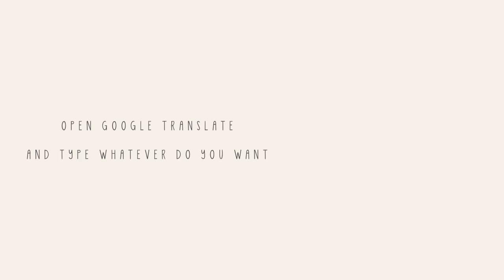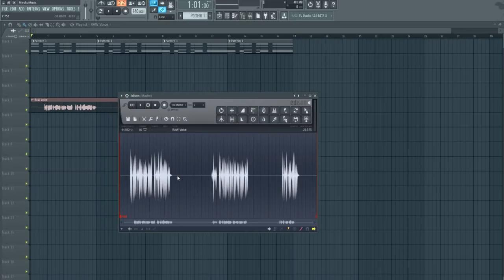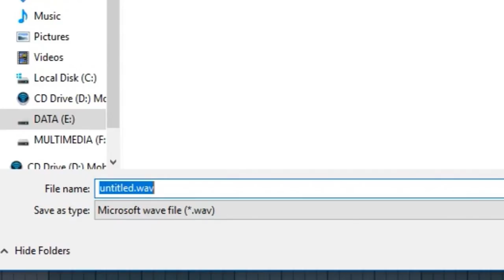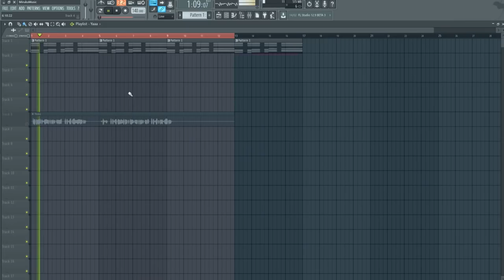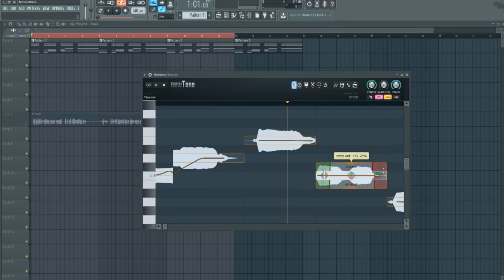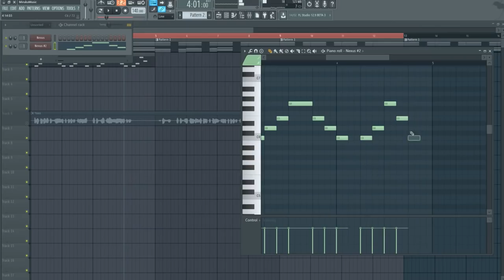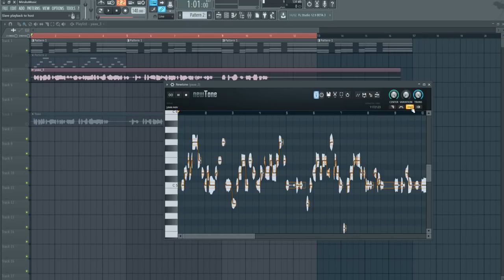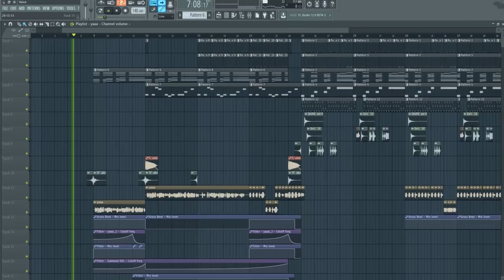How To Make Google Translate Sing | Fl Studio Tutorial 2018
➤ if you are wondering how to make google translate sing like Heiakim, here i give you a gift ヽ(•‿•)ノ
➤ if  you think this video is useful, please share ☺
➤ if you have a question, you can ask in the comment section

The secret of making google translate sing is patient

🎵 USE MY MUSIC IN YOUR VIDEO 🎵

🔔✔️ - This song is Safe and Monetizable. Link back to my channel in your Description, thanks! 💕